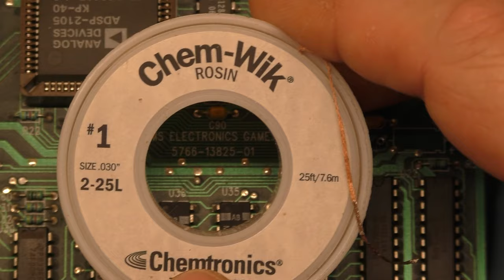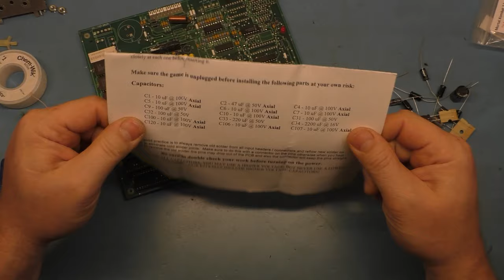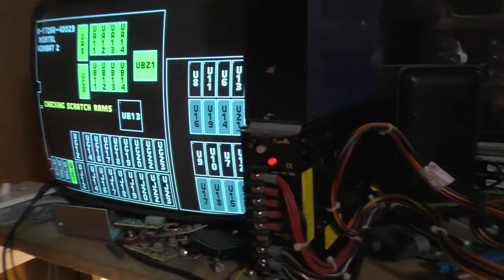How To Rebuild A 90's Midway Sound Board - Correctly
Here's the links to the fiberglass pen, the Plato cutters, and the desoldering braid that I showed.